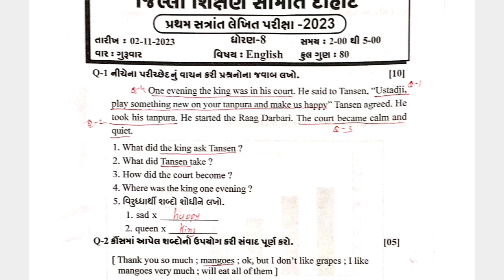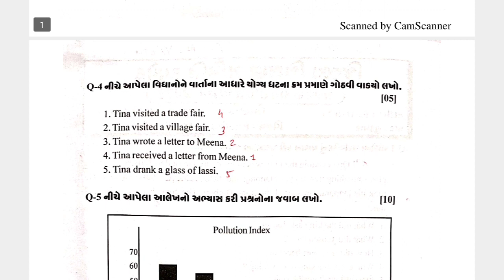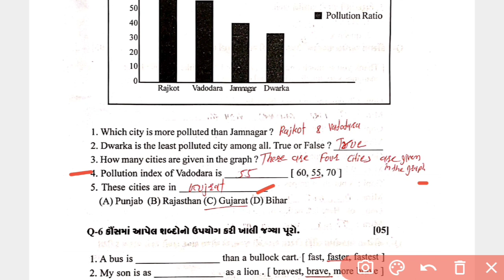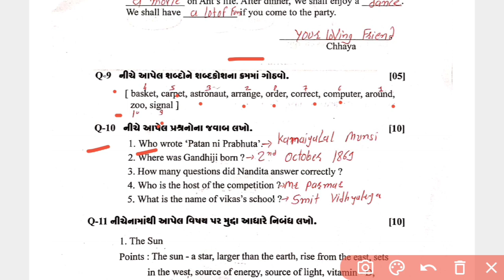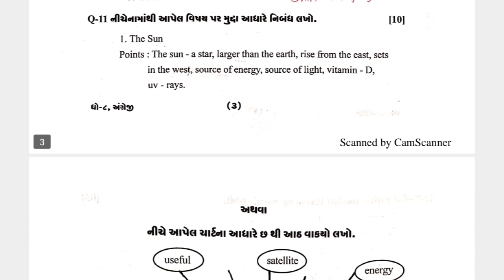ધોરણ-8|વિષય-અંગ્રેજી|2/11/2023|std-8|English|પ્રથમ સત્રાંત કસોટી પેપર સોલ્યુશન|Pepar solution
pratham kashoti pepar solution,
pratham pariksha solution paper,
pratham pariksha nu paper solution,
ganit paper solution pratham satra,
ekam kasoti 12 english paper solution,
ekam kasoti 1 std 12 english paper solution,
ganit nu paper dhoran 9,
ganit nu paper solution,
pratham kasoti dhoran 9,
prashn bank std 9 maths,
pratham pariksha nu paper ganit,
pratham pariksha ganit paper solution,
dhoran 4 pratham pariksha ganit paper,
ganit paper dhoran 5,
ganit ka paper dhoran 5,
std 6 paper gujarati,
dhoran 6 pratham pariksha paper,
9 pratham pariksha,
pratham pariksha ganit paper dhoran

Pepar solution dhoran 5
Pepar solution dhoran 6
Pepar solution dhoran 7
Pepar solution dhoran 8
Pepar solution STD 8 maths 2023
Pepar solution ganit
STD 8
STD 7
Dhoran 8
Vishay ganit
Pratham strant Kashoti Pepar solution
ધોરણ-8
વિષય-ગણિત
28/10/2023
પ્રથમ સત્રાંત કસોટી પેપર સોલ્યુશન
સંપૂર્ણ સોલ્યુશન
ધોરણ ૭
ધોરણ ૬
English
વિષય અંગ્રેજી
Dahod Jilla nu Pepar solution